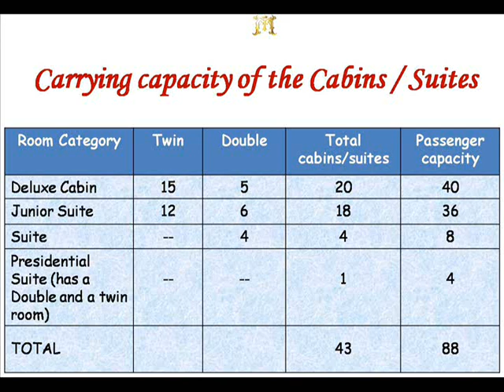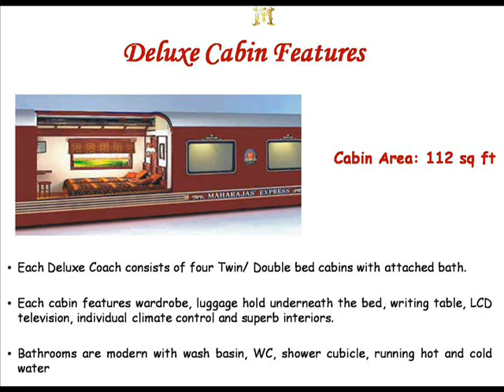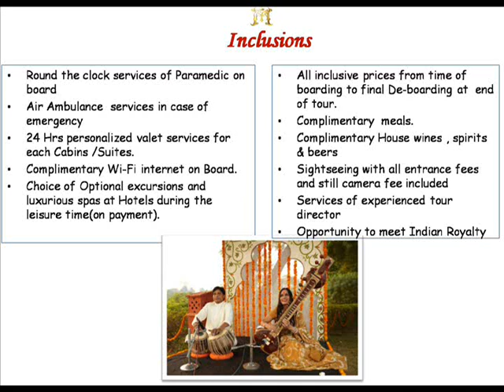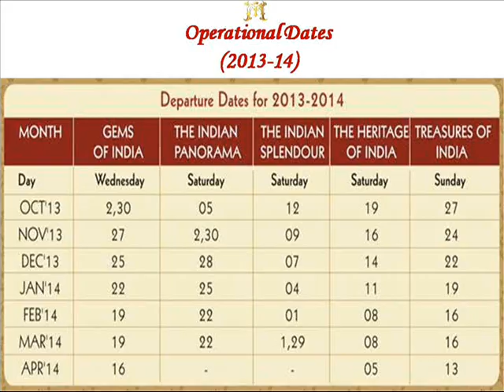IRCTC Maharajas Express -The Finest Luxury Train I Vacations Worldwide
Maharajas' Express - The Finest Luxury Train

India... a country with a history as old as time. A country where diverse dynasties have ruled through centuries, leaving their indelible imprint on the landscape, language and culture of the nation. Majestic Palaces, Forts, Rich natural bounty, Untamed wildlife... there's so much to soak in and store memories for a lifetime.

The Maharajas' Express - Is the newest & latest Luxury Train and provides Luxury on wheels. It offers five luxury train tours to let one choose the best way to discover and explore the treasure trove and amazing kaleidoscope of India.

The incredible Luxury Travel Packages, let one explore exotic locales such as visit to one of the largest dinosaur fossil parks at Balasinor with opportunity to meet the royal family, erotic temples of Khajuraho, elephant polo lunch at Jaipur, cocktail & barbeque sundowner on the sand dunes at Bikaner, champagne breakfast overlooking the immortal beauty of the Taj Mahal, regal meal at the shimmering lake city of Udaipur, boat ride on the Ganges at the holy city of Varanasi - and much more...

The unmatched ambience, contemporary amenities, impeccable service and luxurious decor provide a royal odyssey on board this Indian Tourist Train, which is more than a Palace on Wheels by providing an Experience Unsurpassed. There are fourteen guest carriages including one truly classical Presidential Suite. Every cabin has large windows-designed so that you can savour every bit of magnificent India. All passenger cars come with independent cabin-controlled air conditioning, online water filtration systems, environment friendly toilets, pneumatic suspension, live television, Wi-Fi Internet, CCTV cameras, hair dryer, electronic safe deposit box, bath tubs ( in suites and presidential suite)- almost everything that one would imagine to travel in luxury - truly like an Indian Maharaja.

The Luxury Tourist Train features two fine dining restaurants that each seat 42 persons and everyone on board dine together. For added zest, there is an exotic Safari bar and lounge-cum-bar Rajah Club with the choicest collection of complimentary house brand spirits.

This Indian luxury train is owned & operated by Indian Railway Catering and Tourism Corporation Limited (IRCTC), a public sector enterprise under the Ministry of Railway. IRCTC is the tourism arm of Indian Railways.

Best Regards
Benny Micheal
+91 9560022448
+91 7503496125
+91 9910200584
VACATIONS WORLDWIDE
Delhi Office - # 102, FF, Aggarwal Square Plaza
Plot No.9, Pocket - 7, Sector - 12
Dwarka, New Delhi - 110075 (INDIA)

Gurgaon Office - H-16/6, DLF City Phase 1,
Gurgaon - 122002, Haryana
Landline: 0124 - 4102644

Vacations Worldwide is an authorized travel agent of IRCTC (Indian Railway Catering & Tourism Corporation Limited).